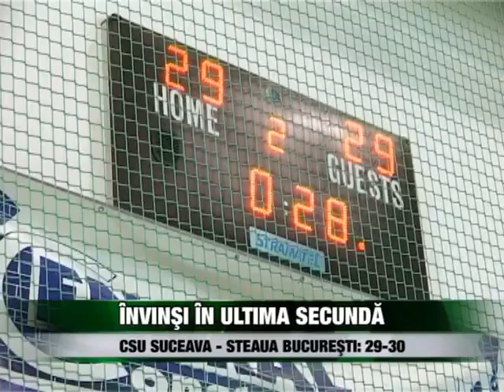Sport Învinşi în ultima secundă